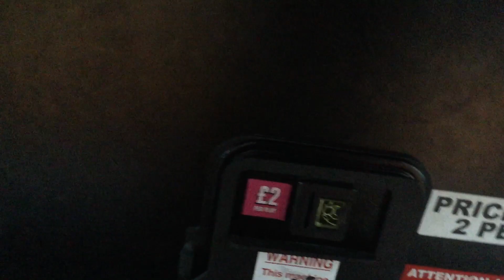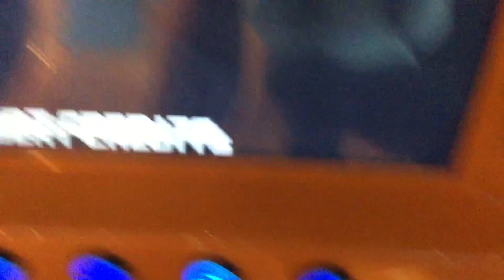Riding The Triotech Typhoon Haunted Mine On My Own